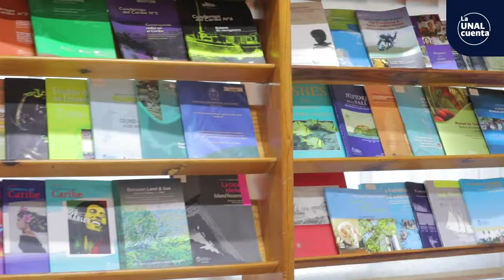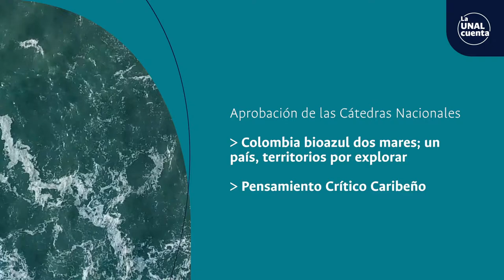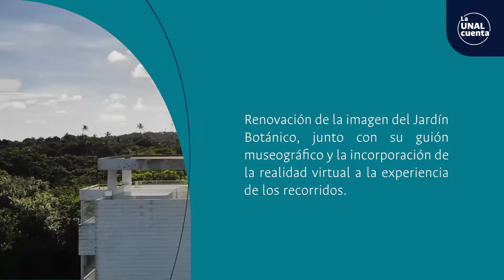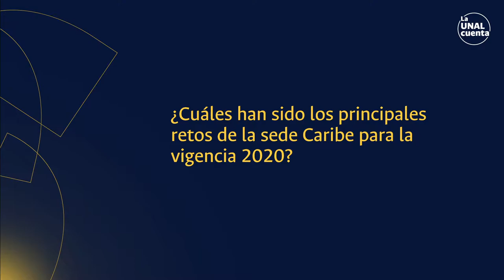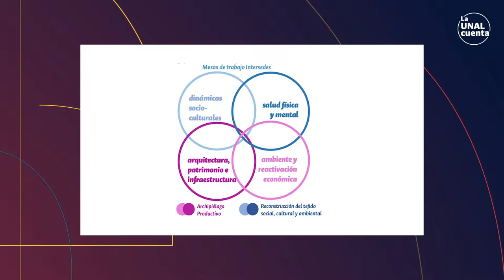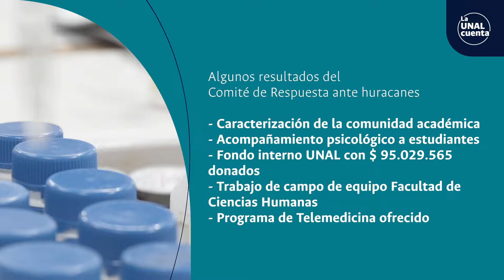LaUNALCuenta Balance Social / Sede Caribe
SomosUNAL ¡Nuestras sedes nos cuentan! Conoce el Balance Social de la Sede Caribe - Vigencia 2020 | Proceso Permanente de Rendición de Cuentas